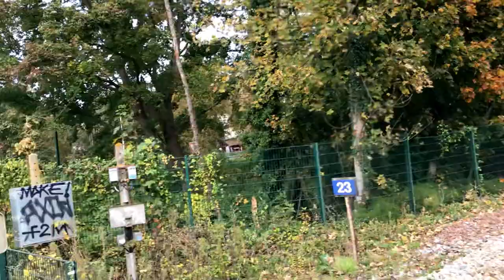Gros spot sur la ligne H - Partie 3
Salut les amis, c'est TAWS2002 et aujourd'hui on se retrouve sur une nouvelle vidéo sur la 3e partie de mon gros spot sur la ligne H ! Restez jusqu'à la fin car ça va être du lourd.

Configuration de mon PC gamer :
8 Go de RAM
Windows 10 Pro 64-bit
2 graveurs DVD-RW
4 ventilos
Marque MSI

Configuration de mon PC portable :
4 Go de RAM
Windows 8.1 Pro 64-bit
1 graveur DVD-RW LightScribe
1 ventilo
Marque HP

Configuration de mon PC rétrogaming :
2 Go de RAM
Windows XP Édition Familiale 32-bit
2 graveurs DVD-RW dont 1 en LightScribe
2 ventilos
Marque Acer